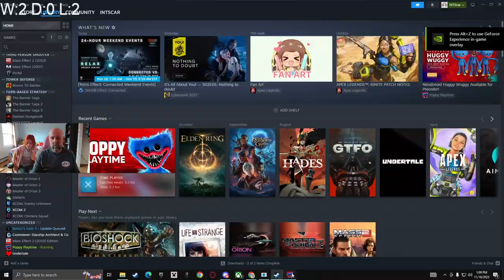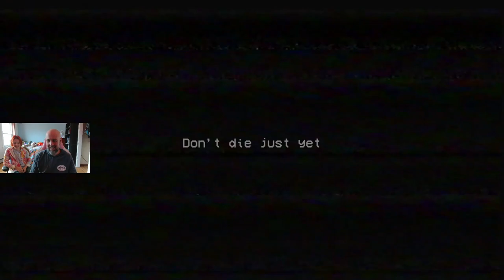My Dads Reaction To Poppy Playtime Chapter 1!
In Todays Video I Get My Dads Reaction To Chapter 1 Enjoy!

Also Sorry For The Poor Mic Audio Quality